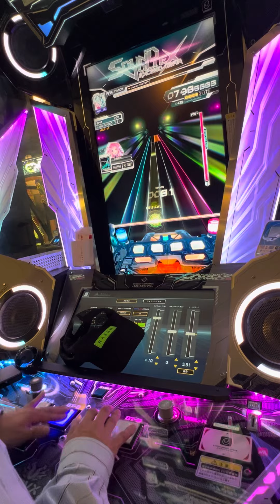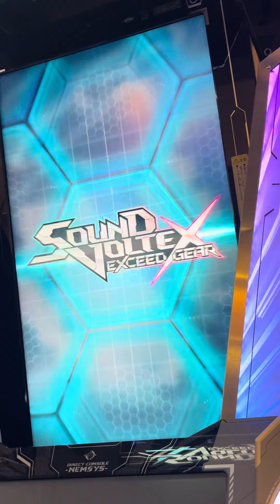【SOUND VOLTEX EXCEED GEAR】 SDVX サウンドボルテックス タイトーステーション町田 2024/10/02